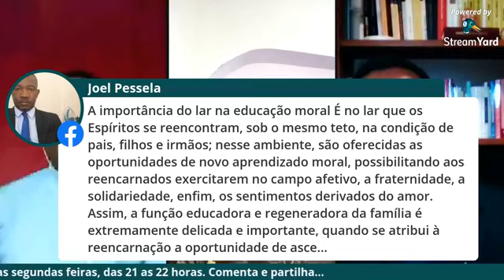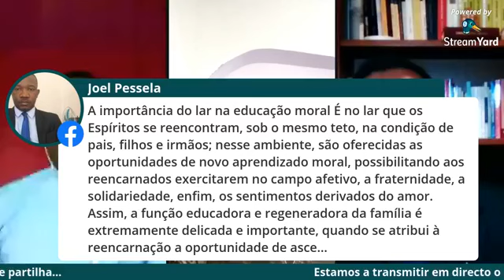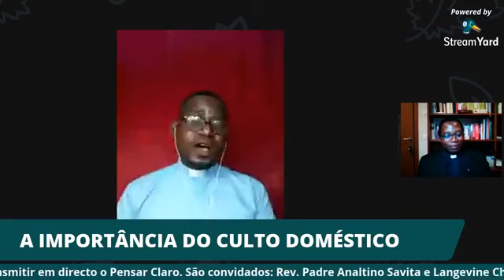PENSAR CLARO (19°ED.) - A IMPORTÂNCIA DO CULTO DOMÉSTICO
O pensar claro é um espaço de debate, que acontece em todas as segundas, das 21 as 22 horas. Nesta edição (número 19), falamos sobre "a importância do culto familiar". Convidados: Langevine Chiyaka (Jornalista) e o Rev. Padre Analtino Savita. Acompanhe e deixe o seu like no canal.